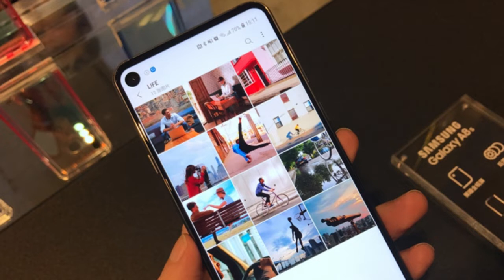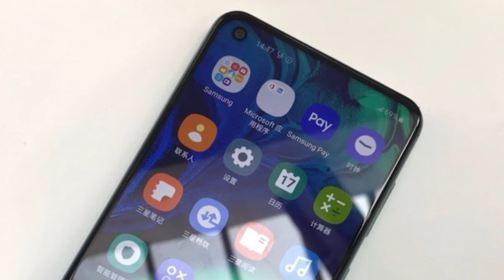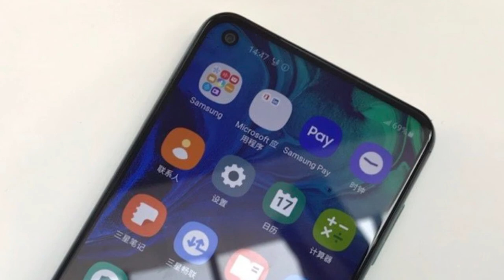Galaxy A60 first look, another shot from Samsung😅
Samsung ne launch ker diya hai apna new affordable phone GalaxyA60 jismein apko milne wala hai Infinity-O display aur Snapdragon 675.

Don't Miss these amazing offers on Mobile
4,000 Off on Honor 9N (64GB) At ?11,999 | 16MP Selfie Camera, Notch

Redmi 6, Now with 64GB ROM! At ?9,499 | Dual Rear AI Camera

Flat ?3,500 off on Galaxy On6 Just at ?11,990 | Extra ?2,000 off on Exchange

?2,601 off on Nokia 6.1 Plus At just ?14,999

?2000 off on Max Pro M1 (64GB) From ?10,999

?2,700 off on Nokia 5.1 Plus At just ?10,499

?2,000 off on Redmi Note 5 Pro From ?12,999

Flagship POCO F1 under ?19000* *With SBI Credit Card

Flat ?3,000 off on Honor 7S At Just ?5,999

Under 5000
1. 10.or D 4999
2. Redmi 5A 4999
3. Bharat 5 5555
4. Redmi 4 8999

1. Infocus Vision 3 6999
2. Redmi Y1 8999
3. 10.or D 5999 3GB
4. Asus Zenfone 4 Seflie

Under 15000
1. Mi A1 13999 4GB/64GB
2. Honor 7X 10999
3. LG Q6 13990
4. Redmi Note 4 64gb 11999
5. MI Max 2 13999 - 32gb

Under  20000
1. Samsung Galaxy J7 Pro 18900

Under 30000
Honor 8 Pro 25999
Oneplus 3T 64GB 24999